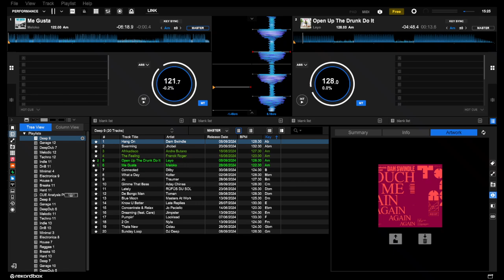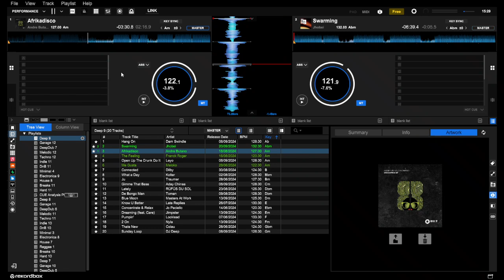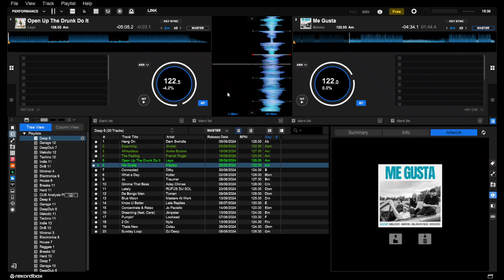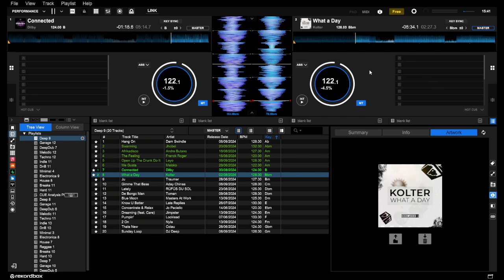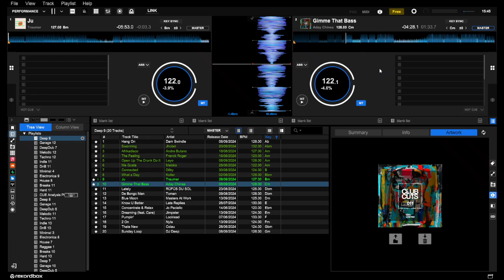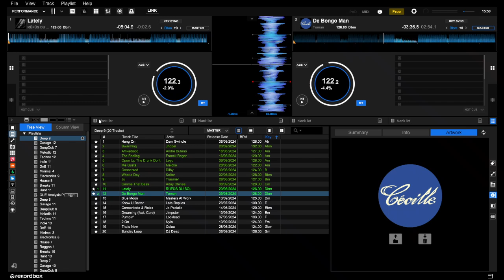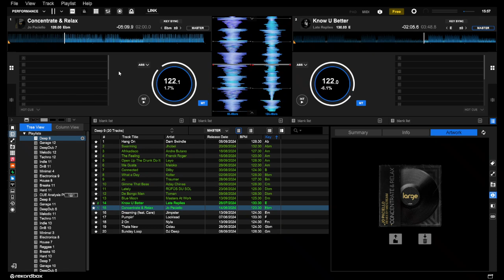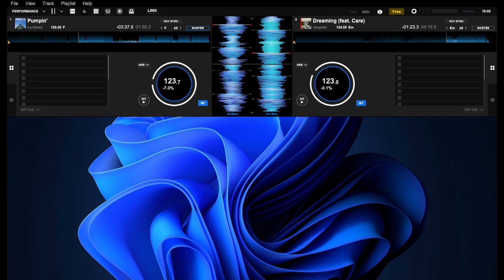Jakamoflo Deep 9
The Feeling
Franck Roger
Content found during: 6:28 - 8:00
No impact
Blue Moon
Masters At Work, Louie Vega, Kenny Dope
Content found during: 27:48 - 29:52
No impact
Lately (Adam Ten & Mita Gami Extended Remix)
RÜFÜS DU SOL, Adam Ten, Mita Gami
Content found during: 21:46 - 25:39
Video cannot be seen or monetised
Blocked in some territories
Ju (Traumer Sunset Mix)
antraum, Anton, Traumer
Content found during: 18:32 - 20:18
No impact
Pumpin'
Across Boundaries, Chris Stussy, Locklead
Content found during: 37:11 - 37:35
No impact
Connected (Extended Mix)
Dilby & Downpour
Content found during: 13:23 - 16:39
No impact
Afrikadisco (Extended Mix)
Andre Butano, Chinonegro
Content found during: 4:11 - 6:25
No impact
Metadata is hidden, as the content in question has not been made publicly available by its provider.
Content found during: 34:08 - 37:08
No impact
Swarming
Jhobei
Content found during: 2:06 - 4:35
No impact
De Bongo Man
Toman
Content found during: 24:40 - 27:34
No impact
What a Day
Kolter
Content found during: 15:54 - 18:31
No impact
Know U Better
Late Replies
Content found during: 29:52 - 31:26
No impact
Gimme That Bass
Aday Chinea
Content found during: 20:21 - 21:55
No impact